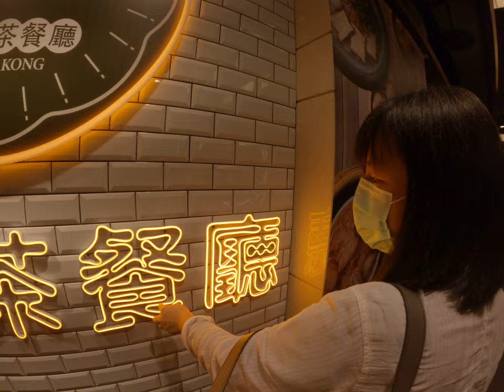這超厲害的霓虹燈設計與製造所以為是一筆畫完成的站中間還是由一些超難的字還是需要兩個組合才可以完成但看起來這樣子有夠難自製作的抽抽筋應該是什麼香港特特別多的印尼紅燈東西這個餐廳前面也有一個超帥